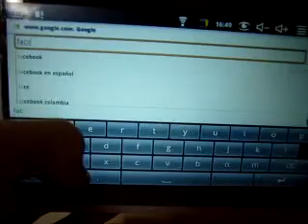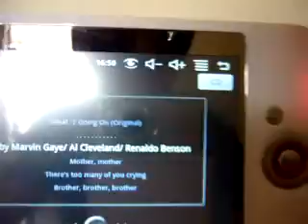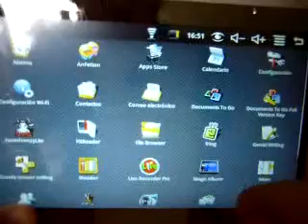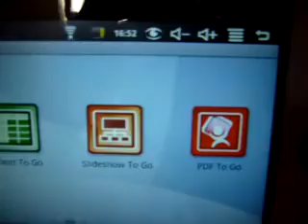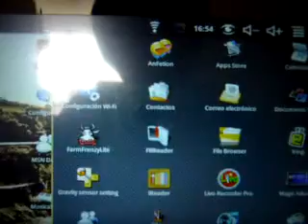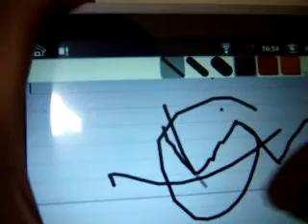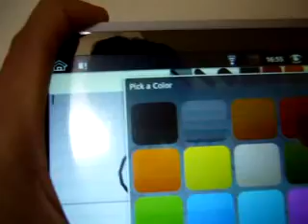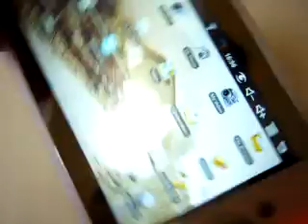ML 14960498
Video Migrado